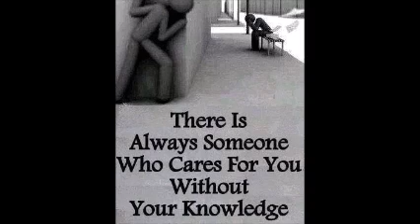Dealing with reality